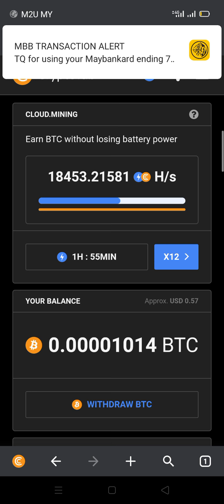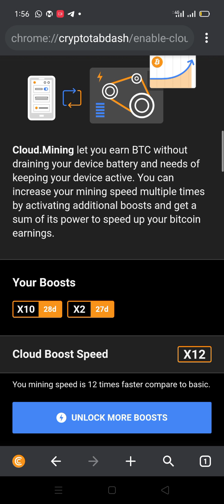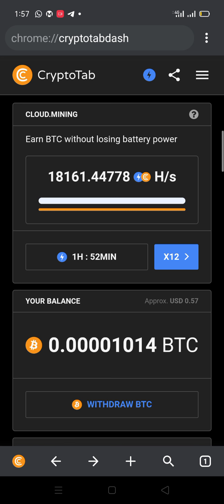CRYPTOTAB MINNING ONLINE BITCOIN PART 6 ( 12 X Booster 22/2/21)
MINNING BITCOIN ONLINE (HARI KETIGA 22/2/2021)

PENDAFTARAN PERCUMA SAHAJA.

Saya buat belian x10 Booster Kali Ganda Untuk Melihat KEHEBATAN BOOSTER + PULANGAN BERGANDA.

TAMBAHAN BOOSTER PERCUMA x2

Apa pon Register & Active MINNING TOTAL .

JANGAN PERCAYA SAYA MENCUBA UNTUK PENIAGA DIGITAL COIN HABISKAN KOUTA INTERNET 100GB Sebulan .